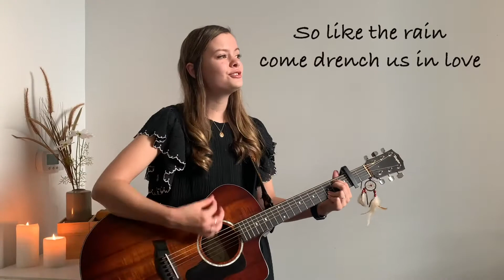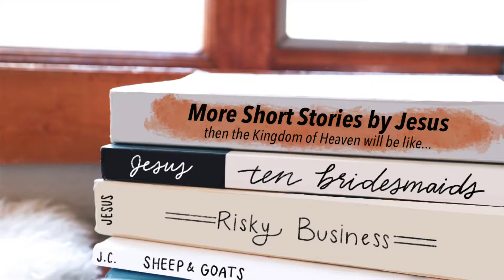Be Prepared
Matthew 25:1-13
Rev. John Louk

Series: More Short Stories: Then the Kingdom of Heaven Will Be Like..

if you’re new or want to request a prayer, give an offering, or see what’s happening and take your next step.